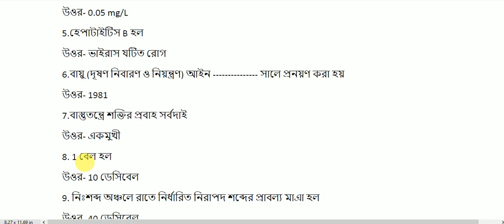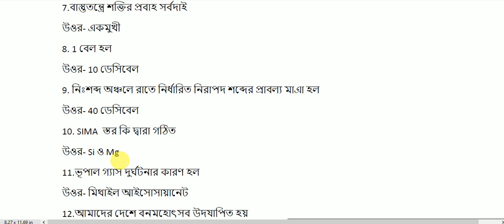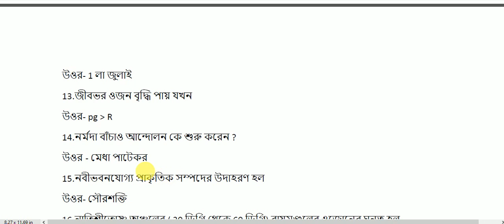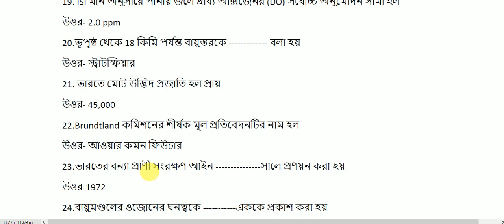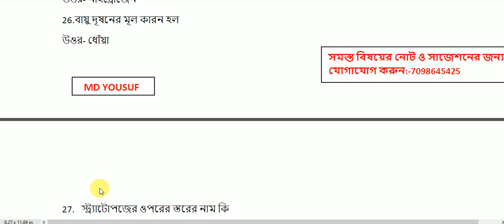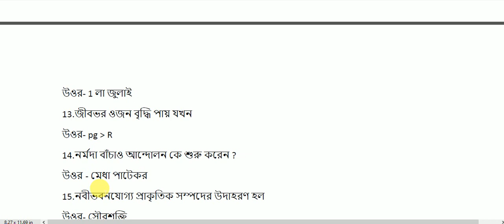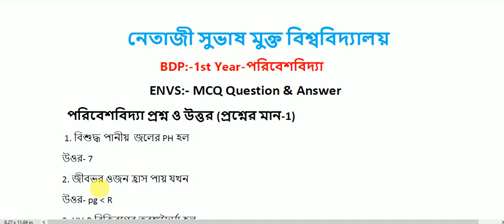BDP 1st Year ENVS MCQ Question & Answer 2020 || পরিবেশবিদ্যা ফ্রি MCQ Note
Nsou University

🔵BDP 1st, 2nd, 3rd Year ALL Subject Suggestions এই ভিডিও টি থেকে সমস্ত কিছু পেয়ে যাবে তাঁর জন্য ভিডিওটি দেখো এবং Suggestions PDF Download করে নাও =

🔵Assignment % কি করে বার করতে হয় এবং Term End Exam % কি করে বার করতে হয় জেনেনিন=

 📞 HELP LINE ANY QUESTIONS🔵
2.Contract Number=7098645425 (ফোন করার সময় সকাল 10 টা থেকে বিকেল 5 টা পর্যন্ত)
5.Click on the bell icon